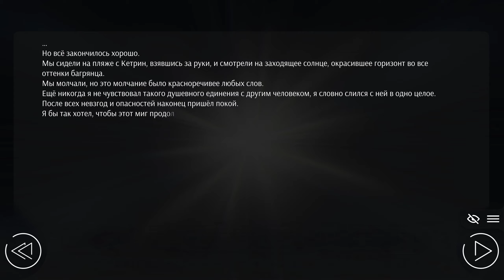Love, Money, Rock'n'Roll рут Кетрин - плохая концовка (Полной грудью)/ Любовь, деньги, рок-н-ролл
Love, Money, Rock'n'Roll рут Кетрин - плохая концовка (Полной грудью)/ Любовь, деньги, рок-н-ролл - плохой финал рута Кетрин

Поддержать меня копейкой:
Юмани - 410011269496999